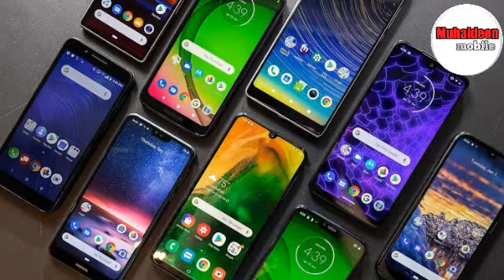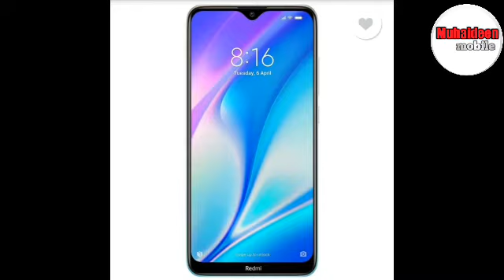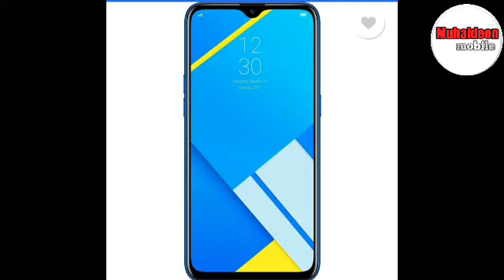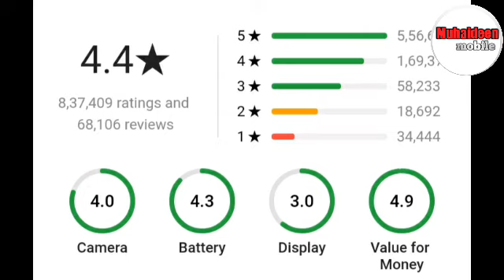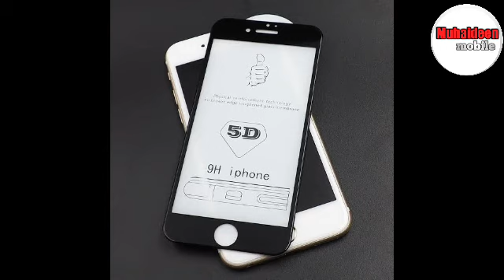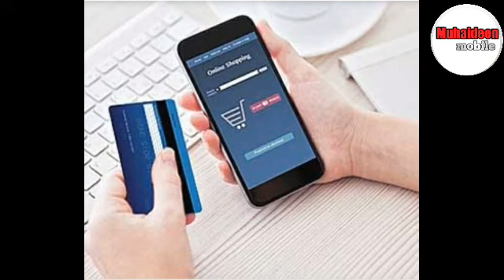Low Budget Mobiles|mobile features|MUHAIDEENMOBILES